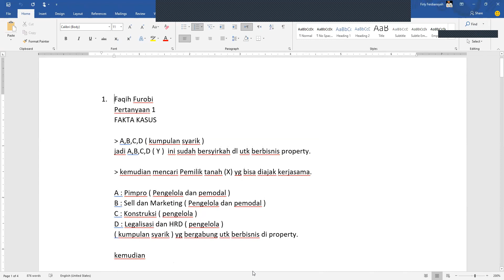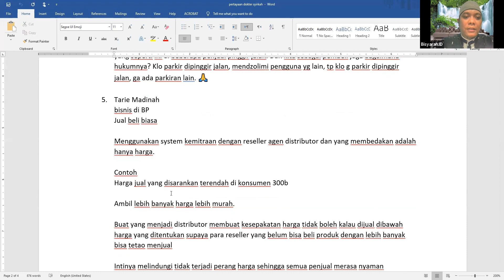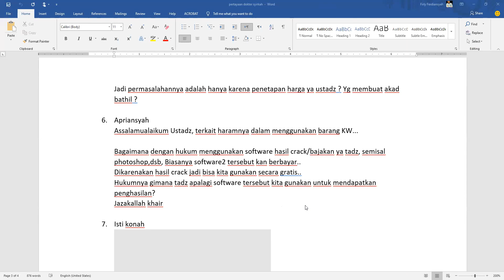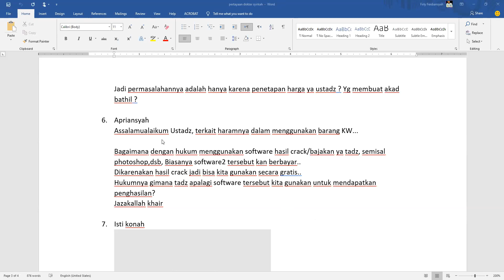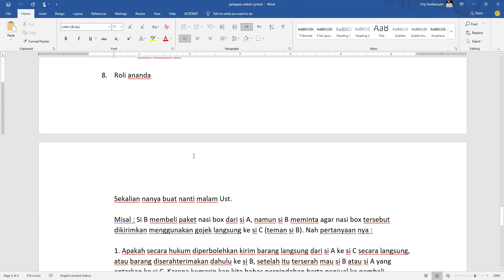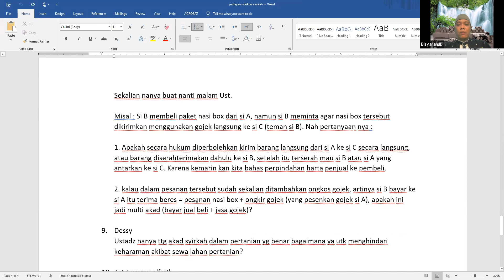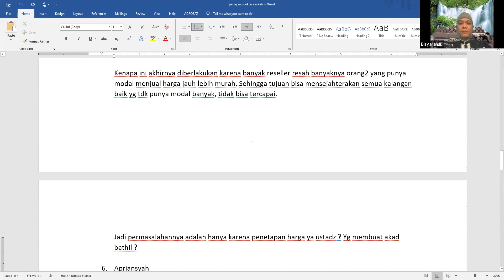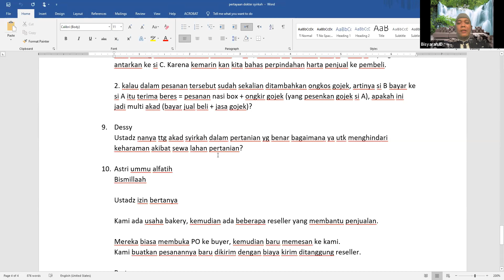BEDAH SYIRKAH DAN KERJASAMA BERSAMA DOKTER SYIRKAH (9 Agustus 2021)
Bisyarah.ID adalah Coaching & Consulting Firm yang bertujuan untuk membantu memperbaiki bisnis para klien untuk menghasilkan bisnis besar yang sesuai dengan syariah.

BISYARAH.ID
BUSINESS IMPROVEMENT AND SHARIA ACTS

Ultimate Mission :
"Menyelamatkan Pengusaha Dunia dari Harta Haram"